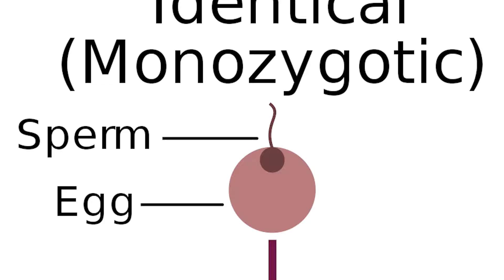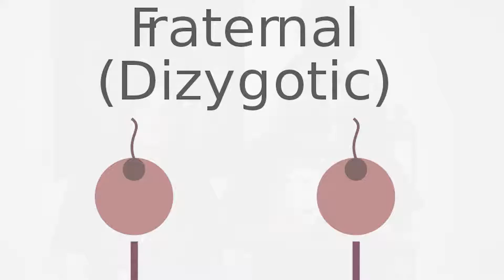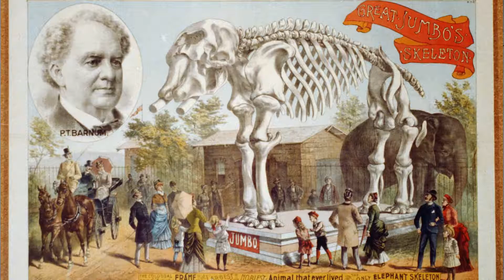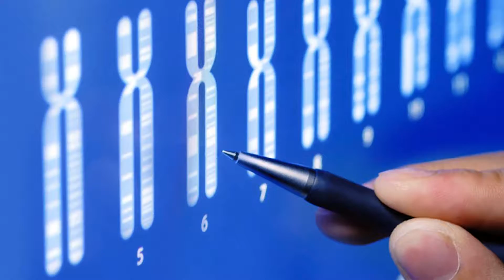Twins!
Introduction and overview of twin development, issues that can happen during the development, and interesting science studies on twins! Enjoy! :)